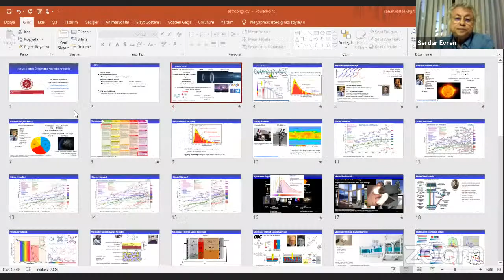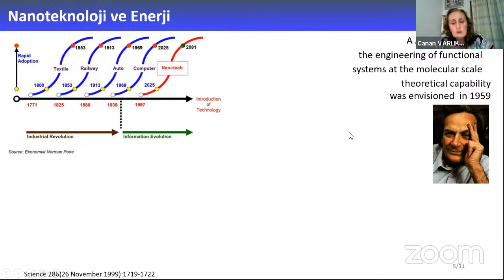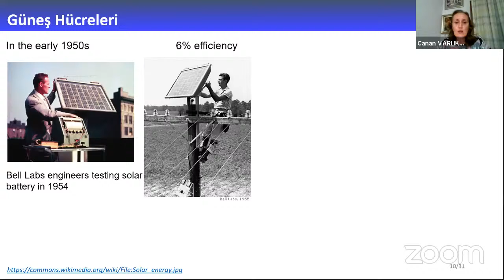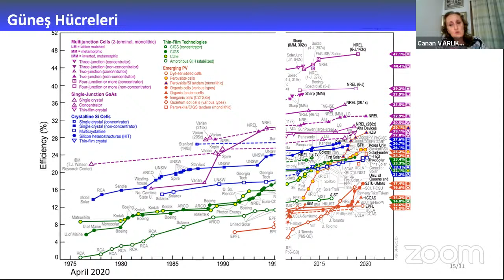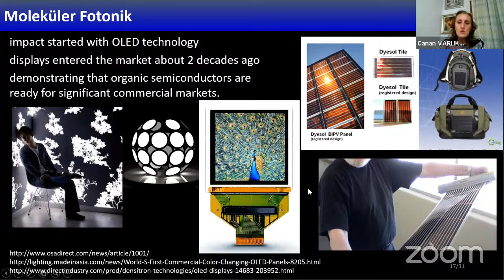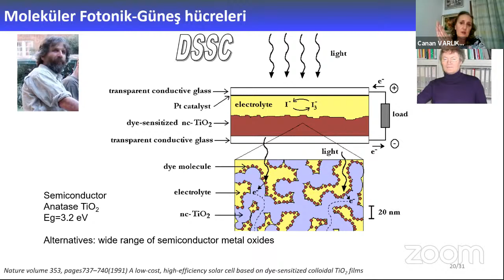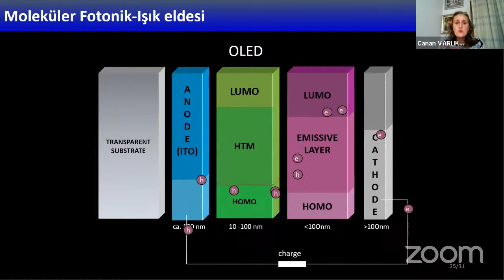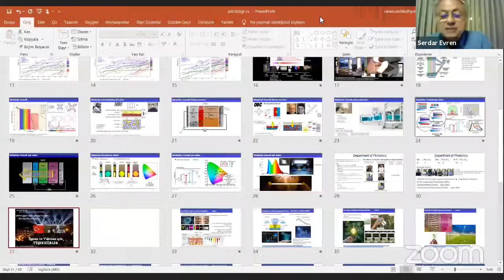AstroBilgi Evde: Işık ve Elektrik Üretiminde Moleküler Fotonik, Prof.Dr. Canan Varlıklı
Özel Oturum